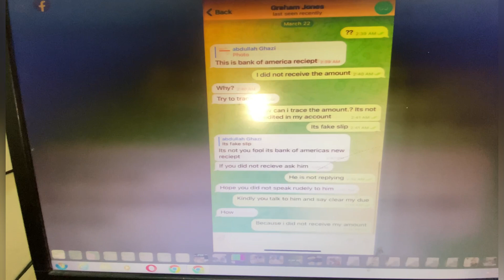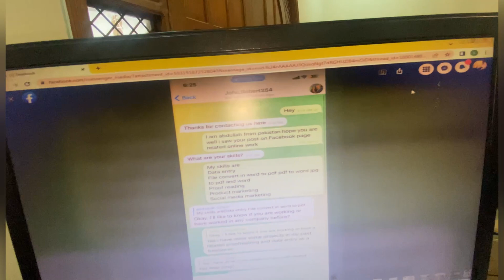SCAM HO GAYA YR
Day 14 of Ramzan